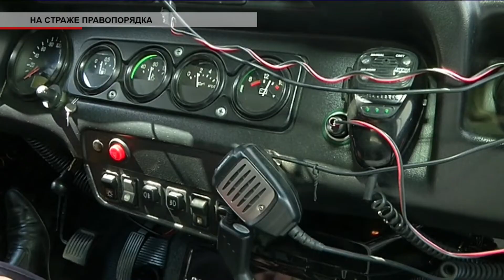Время местное Эфир: 11-06-2019 - На страже правопорядка